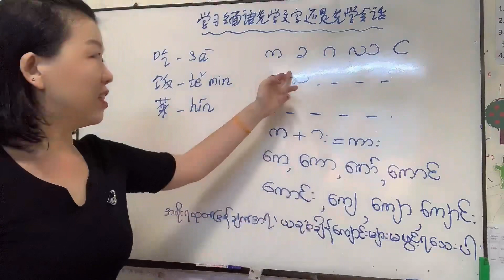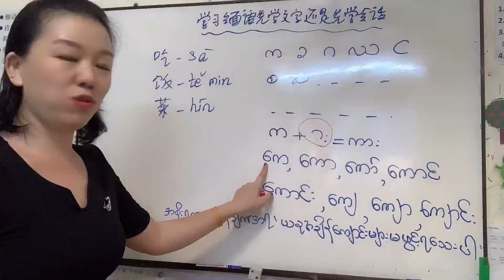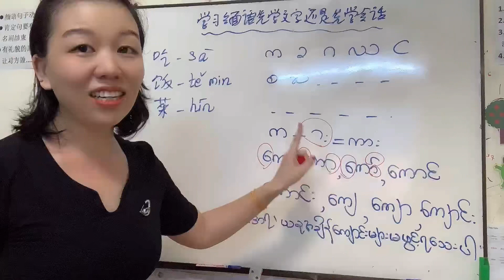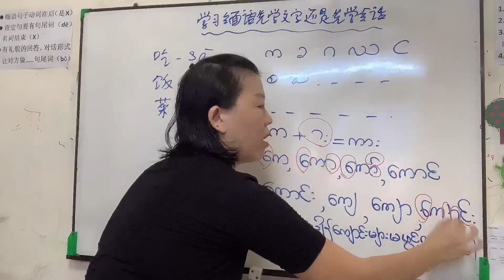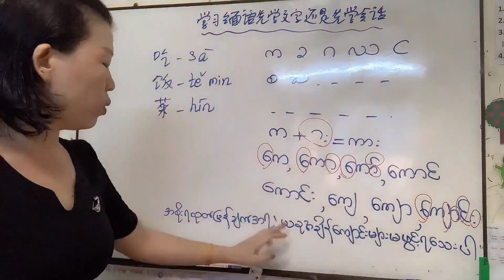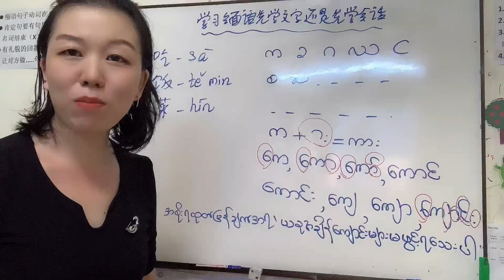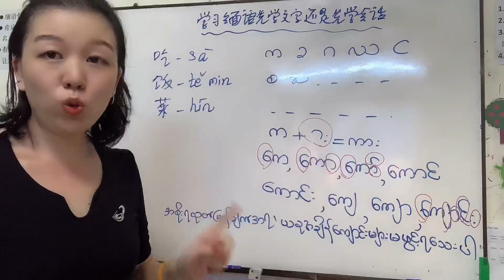学文字吗？学会话吗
值得听听看！